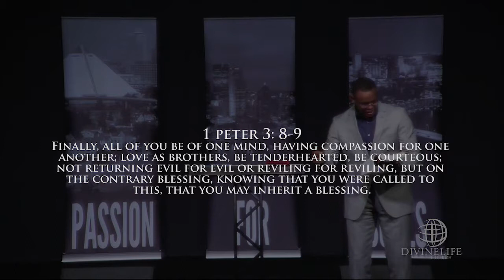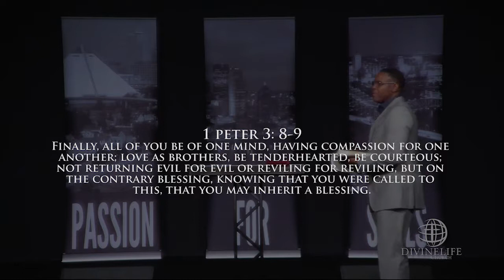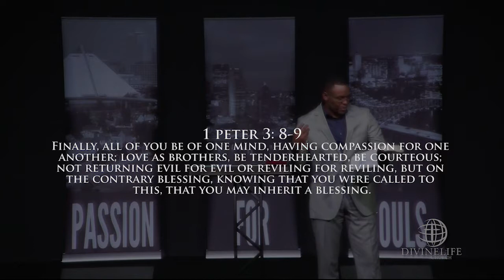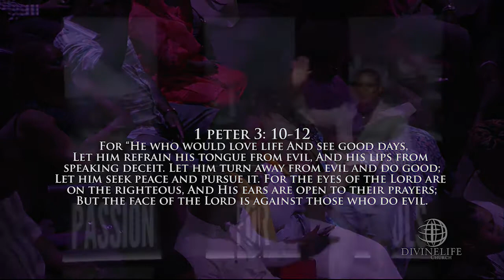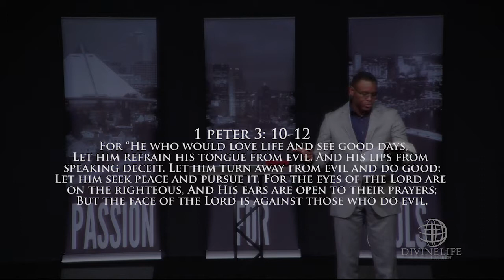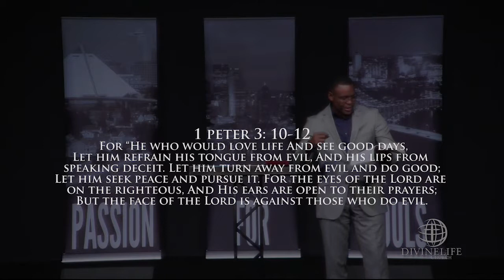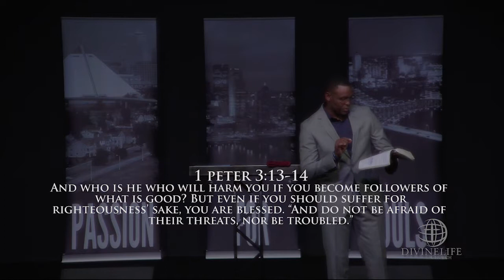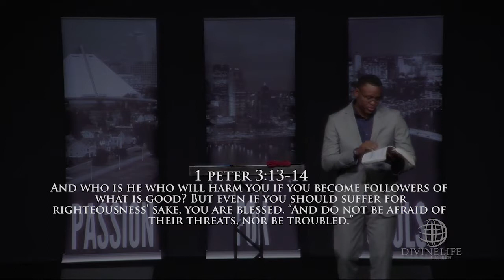Shepherd Vs A Hireling Part 8